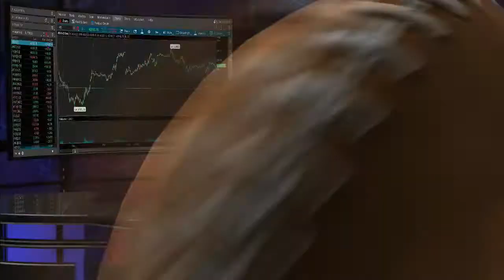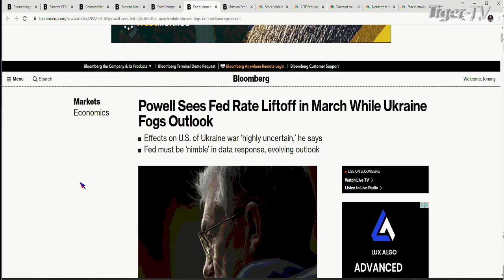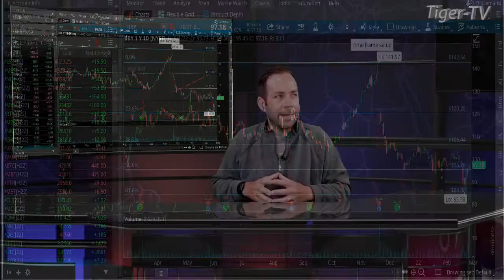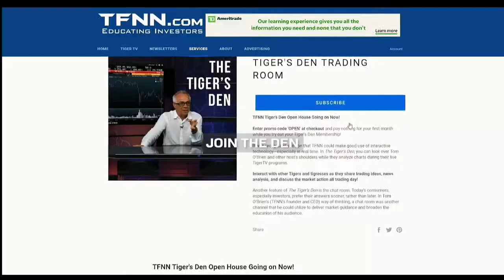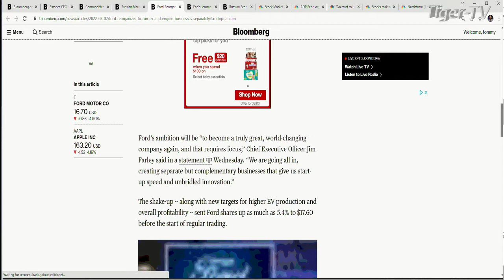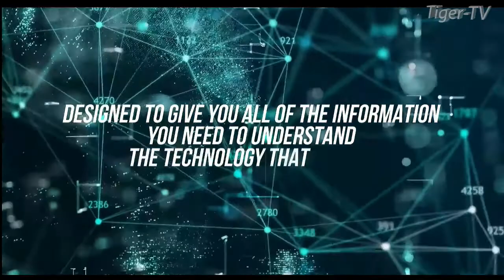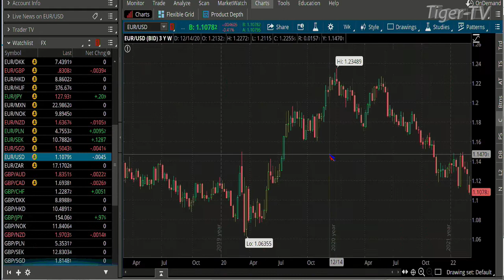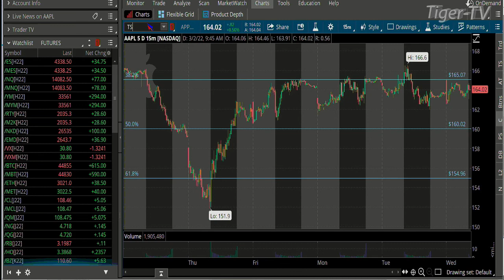March 2nd, The Morning Market Kickoff with Tommy O'Brien on TFNN - 2022